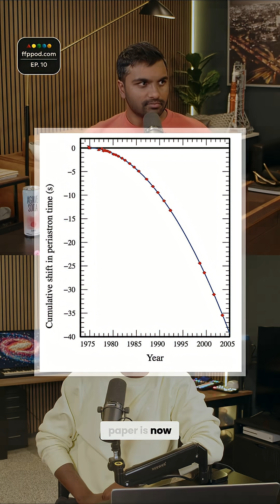Nobel Prize Discovery: Pulsars Proved Einstein RIGHT!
Discover how a radio telescope and math confirmed the existence of gravitational waves in the 1970s. See how Taylor and Hulse's pulsar observations using the Arecibo Radio Telescope led to a Nobel Prize-winning discovery.